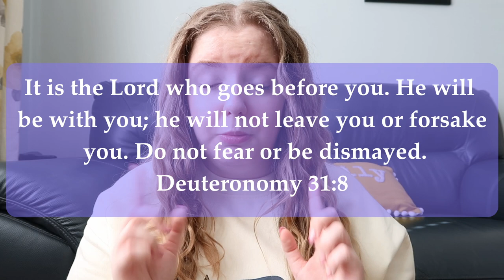Prophetic word today! Be content in all circumstances featuring new digital art original characters!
Hey everyone and welcome to this brand new prophetic word today with some Bible study from the book of Philippians as well as sharing some brand new original character OC designs using digital art on Procreate! I am so excited to share this word on how to be content in all circumstances, I know it can be hard but I am here to encourage you guys with some biblical truths and with prophetic art! Share your prayer requests down below!

Follow my art page on socials!

Drawing Tablet I use – iPad 6th Gen
Drawing Software I use – Procreate
Editing Software – DaVinci Resolve
Graphics – Canva